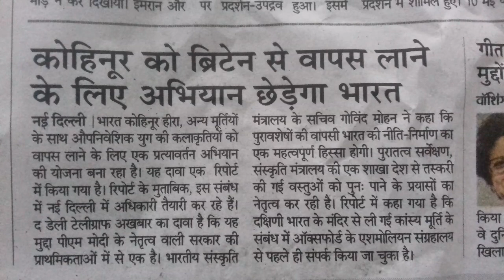please subscribe , like & comment 🙏🙏